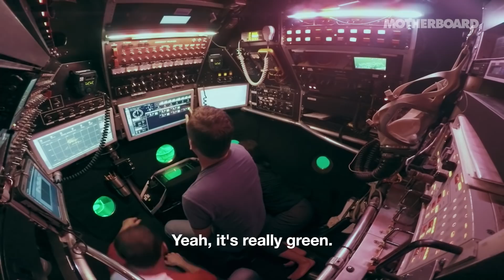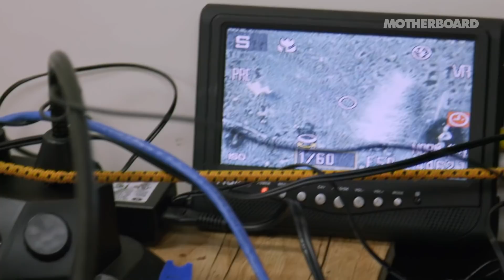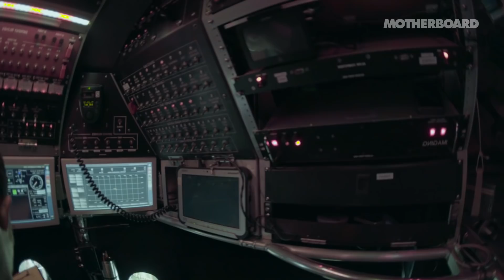The Invisible Creatures at the Bottom of the Sea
Less than 2 percent of the ocean floor has been explored by scientists.

“Every time we go to the deep sea, we find new species of organisms,” explains geobiologist Victoria Orphan. “These organisms aren’t germs to be feared but actually are making the world tick.”

In episode six of The Most Unknown, astrophysicist Rachel Smith and geobiologist Victoria Orphan dive to the bottom of the Pacific at depths of 3,000 feet to probe the unseen microbial communities that feed off methane and invisibly alter our planet’s chemical environment.